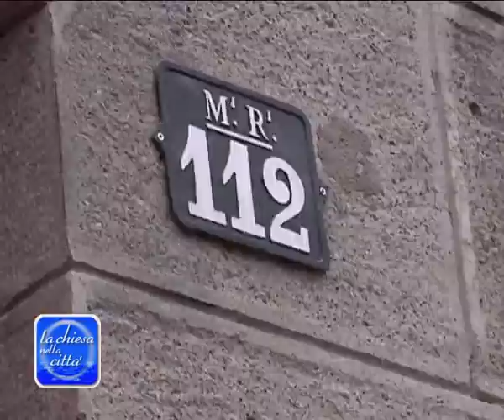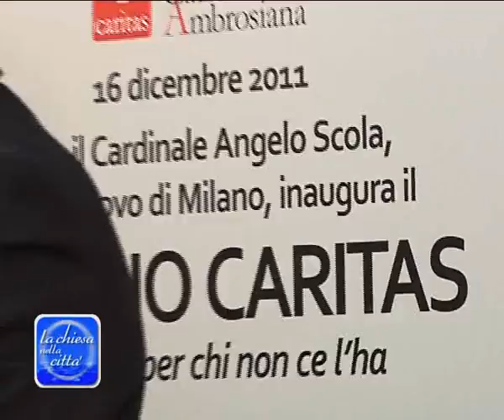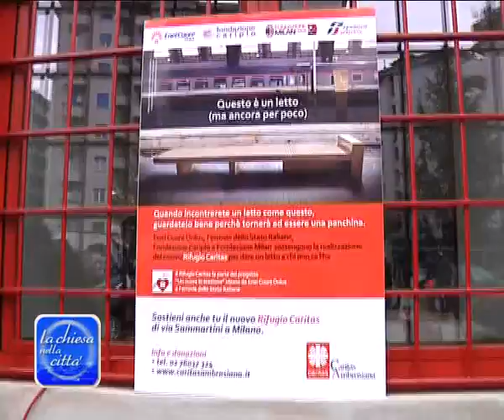Il card. Scola inaugura un Rifugio Caritas a Milano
L'arcivescovo di Milano Angelo Scola inaugura il Rifugio Caritas per i senza tetto in via Sammartini 114 a Milano, nei pressi della stazione Centrale.
L'iniziativa è promossa da Ferrovie dello Stato Italiane, Enel Cuore, Fondazione Cariplo e Fondazione Milan.